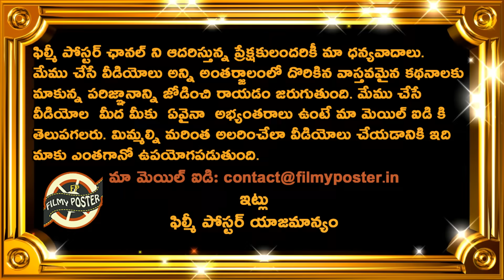Rohit Sharma & Virat Kohli World Records In West Indies 2nd Test|WI vs IND 2nd Test Day 1 Highlights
Rohit Sharma & Virat Kohli World Records In West Indies 2nd Test|WI vs IND 2nd Test Day 1 Highlights|Filmy Poster